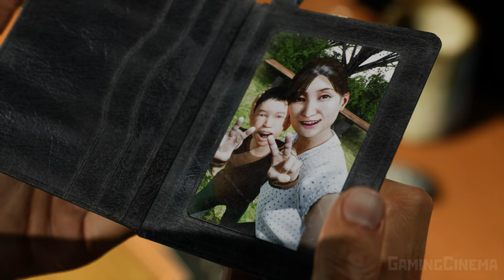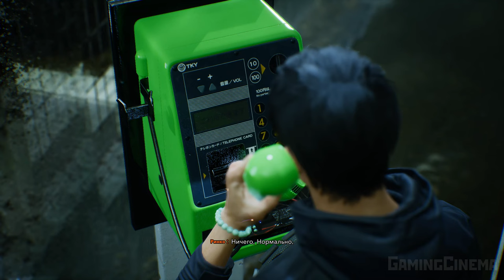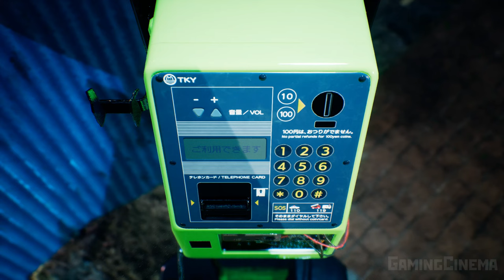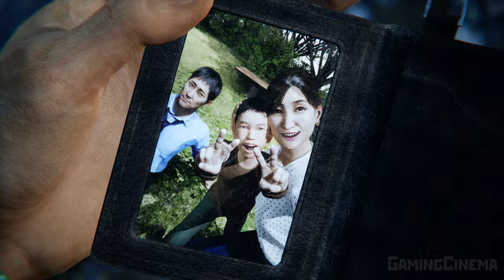✪ Ghostwire: Tokyo [ИГРОФИЛЬМ] Все Катсцены + Минимум Геймплея [PC|4K|60FPS ]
Игрофильм по компьютерной игре Ghostwire: Tokyo. Русская Озвучка.. В разрешении 2160p. 4K. Все Кат-сцены + Минимум Геймплея

Население Токио исчезло, а по улицам бродят смертоносные потусторонние силы. Используйте арсенал стихийных способностей, чтобы раскрыть правду исчезновения населения и спасти Токио.

Бросьте вызов неизведанному, узнайте правду и спасите город
После того как по вине зловещего оккультиста население Токио в один миг исчезло без следа, город оказался во власти смертоносных потусторонних сил. Объедините силы с могучим потусторонним существом, которым движет жажда возмездия, овладейте целым арсеналом мощных способностей, раскройте тайну исчезновения людей и БРОСЬТЕ ВЫЗОВ НЕИЗВЕДАННОМУ в Ghostwire: Tokyo.

Токио во всей своей призрачной красе

Исследуйте уникальный вид Токио, изменённого до неузнаваемости под действием потусторонних сил. От сверхсовременного городского ландшафта до традиционных храмов и узких переулков — откройте для себя незабываемо красивый город, оказавшийся во власти скитающихся по улицам мстительных духов ёкай. Откройте для себя легендарные достопримечательности вроде перекрёстка Сибуя и Токийской телебашни, с потрясающей прорисовкой и невероятной детализацией, созданные с использованием технологий нового поколения. Взгляните собственными глазами на застывший во времени город, с тех пор как его население внезапно исчезло, и отправляйтесь в загадочный потусторонний мир, чтобы спасти свою семью.

Сокрушительные стихийные способности

Сражайтесь со сверхъестественной угрозой, используя и комбинируя силы стихий, которые можно развивать, и способности охотника на призраков. Используйте свои сверхъестественные способности, чтобы подняться за горизонт Токио и парить над улицами, выполняя новые задания или даже атакуя врагов с воздуха.